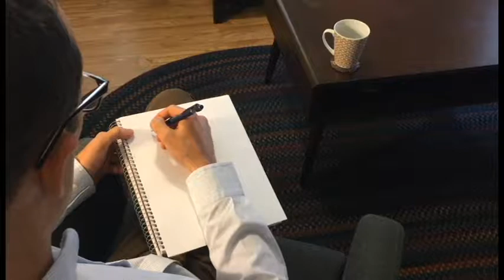Cannabis vs Tobacco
Debut Episode!
In celebration of Lung Cancer Awareness Month, I want to share with everyone who is connected to these issues why I feel it is so important to know the differences between hemp, cannabis, marijuana, and tobacco from a science-based and health perspective.